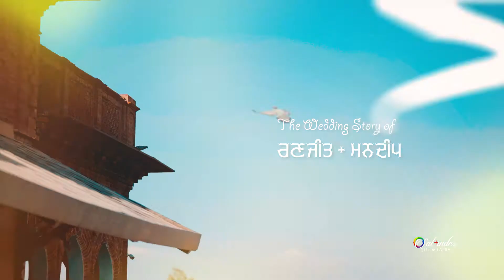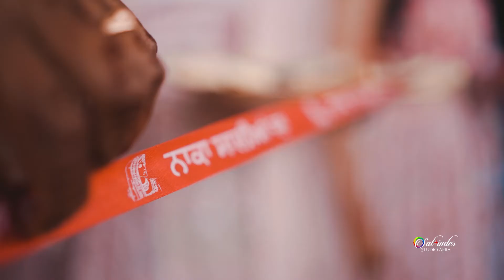Ranjit & Mandeep’s cinematic wedding story